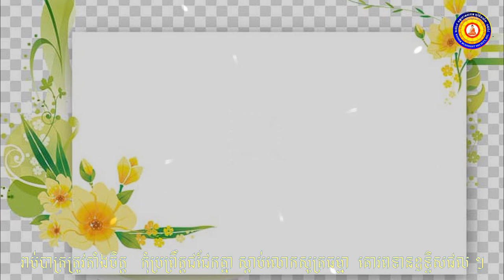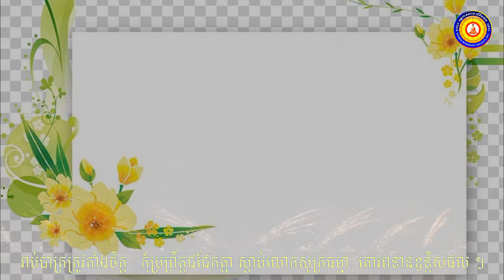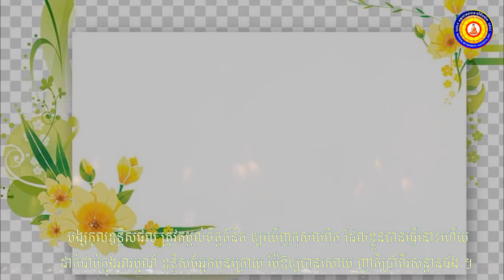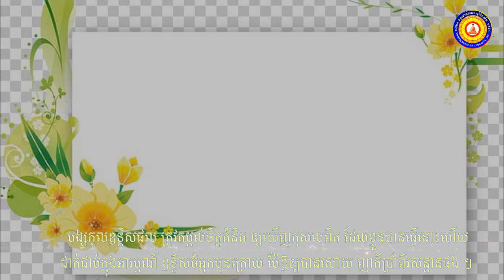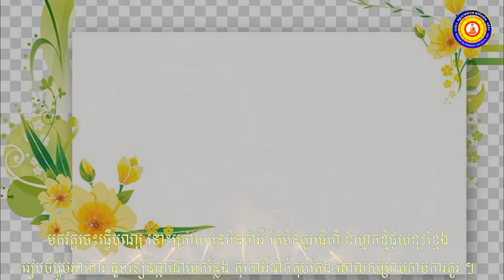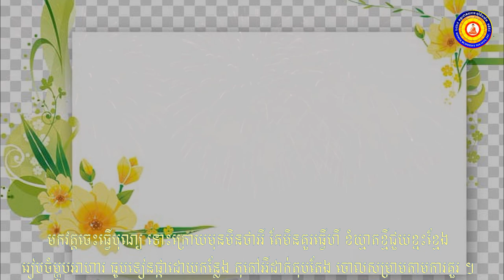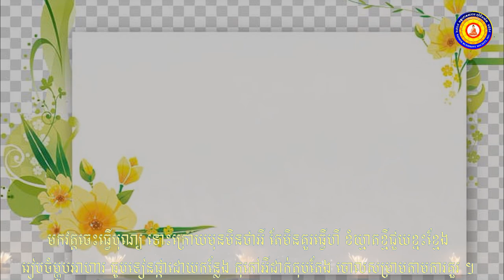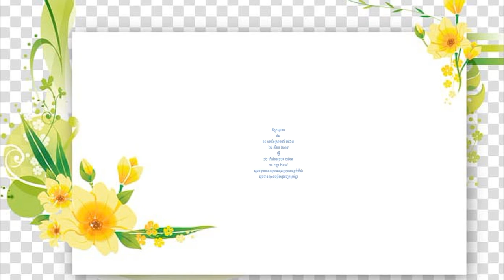បុណ្យផ្កាសាមគ្គី ថ្ងៃឆ្លង ១០ រោចខែស្រាពណ៍ ២៥៦៣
👏🎓🙇បើកម្មវិធីបុណ្យ ថ្វាយបង្គំព្រះ សមាទាននិច្ចសីល រាប់បាត្រ សូមអនុមោទនាត្រេកអរបុណ្យកុសលគ្រប់យ៉ាង សូមបានសុខចម្រើនរៀងរហូតគ្រប់គ្នា🙇👏🎓